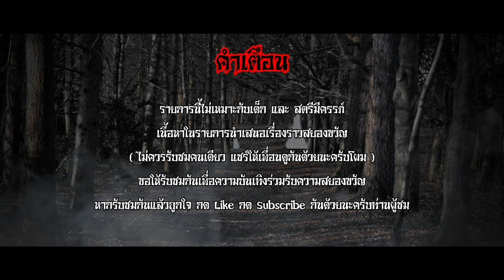พักกลางวัน - คุณอั๊งค์ช่างสักขับแกร๊ป The Ghost Story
เรื่องราวจาก คุณอั๊งค์ ในช่วงหนึ่งที่ได้มีโอกาสได้ทำหน้าที่ในการขับรถให้กับหน่วยงาน หน่วยงานหนึ่ง ที่นำพาให้เค้าได้พบกับการเพชิญหน้ากับคาวมน่ากลัวสยองขวัญ และหลอนมาจนถึงทุกวันนี้ ในช่วง "พักกลางวัน" ของการทำงานในวันปรกติวันหนึ่งซึ่งทำให้เค้าได้พบเจอกับเรื่องราวที่กลายเป็น Talk Of The Town ของหน่วยงานมาจนถึงทุกวันนี้ และเรื่องเล่าของเหตุการณ์ในครั้งนี้จะเป็นอย่างไร ขอให้คุณผู้ชมคุณผู้ฟังมารับฟังไปพร้อมกันครับ